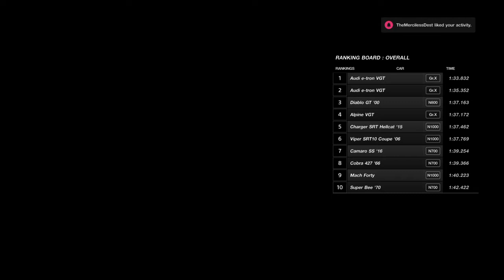Gran Turismo®SPORT_20200711153746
Dodge Challenger R/T '70 - Autodromo de Interlagos